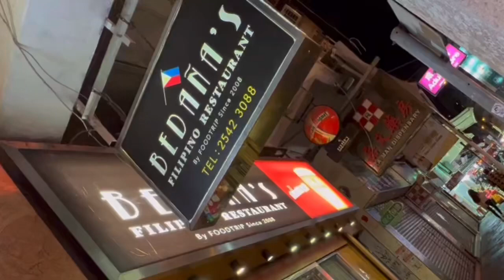BEDAÑA RESTOBAR by FOODTRIP HONGKONG